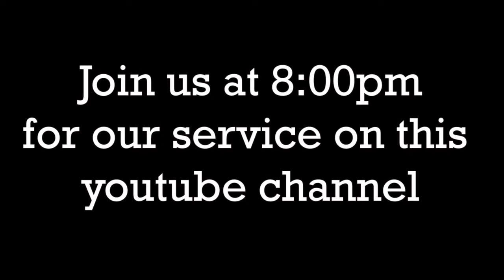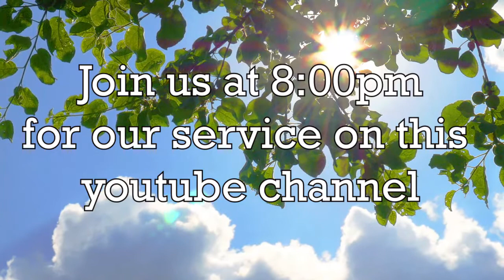Hour of Miracles (9- 1- 2020)